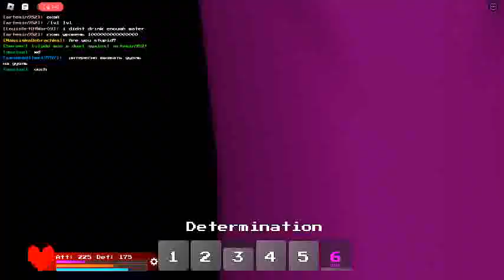fighting a gt frisk main with 870 kills